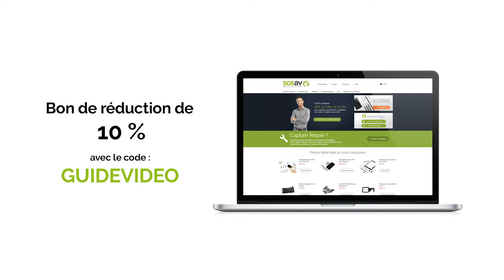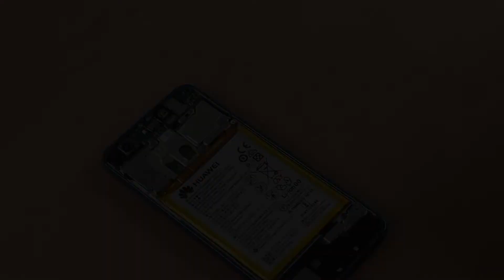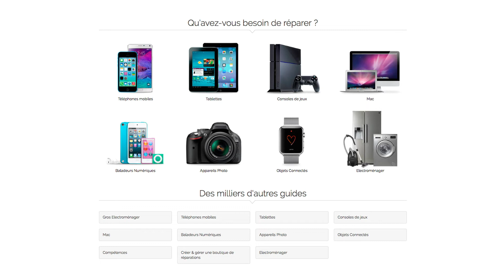Comment remplacer la vitre arrière du honor 9 lite ? by SOSav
Votre vitre arrière Honor 9 Lite est fissurée ou trop rayée ? Elle ne tient plus en place et votre téléphone a les composants à l’air ? Un risque à terme à cause des chocs mais aussi l’infiltration de résidus voire même de l’eau ! Heureusement que vous avez trouvé ce guide vidéo où les experts SOSav vous montrent comment remplacer la vitre arrière du Honor 9 Lite. Toutes les étapes sont décortiquées et nous répondons à toutes vos questions en commentaires :)